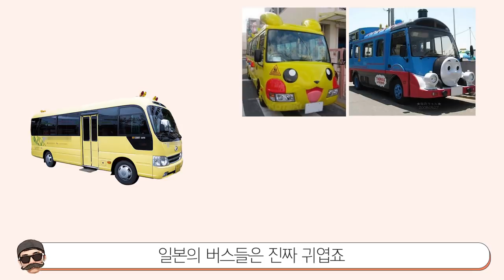[빠퀴]2호차 첨봄ㄷㄷ짱구 떡잎유치원 소름돋는 비밀TOP5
짱구 떡잎유치원 마치 우리 유치원 같은 느낌...
왜케 친숙하죠?
소름돋는 이야기도 많이 있네요.
특히 2호차는 저도 첨봄 ㅎㅎ